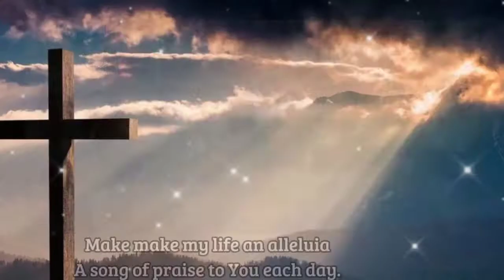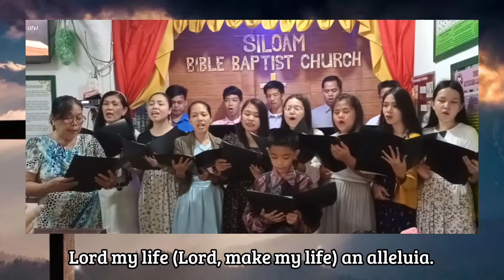Make My Life An Alleluia | Choir | Lyrics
A rendition by SBBC Choir

Make Make My Life An Alleluia
Words and Music by Ruth Elaine Schram
Piano Accompaniment by Koleksiyon ni Ri

A song of praise to You each day.
To proclaim Your grace and glory
Fill my heart with Your praise, I pray.

When I stand at the mountain top,
Or the valley of despair.
This will be my cry, my song, my prayer.
Lord my life (Lord, make my life) an alleluia.

Make my life an alleluia
A gift of love to You, my King.
I will join with all creation
in the song that the heaven sing!

The earth will turn, and the planets spin,
As the seasons ebb and flow;
Still, Your grace surrounds me as I go (as I go),

Make my life an alleluia (Lord I give)
This offering of myself I give (to You).
I will share Your grace and mercy
for as long as I shall live.

When I come to my journey’s end,
May those left behind be reminded
This has been my cry, my song, my prayer.
Lord make my life (Lord make my life) an alleluia.
Lord make my life an alleluia (alleluia).